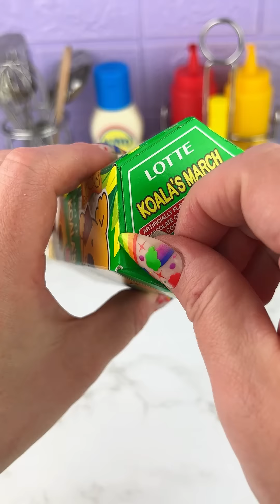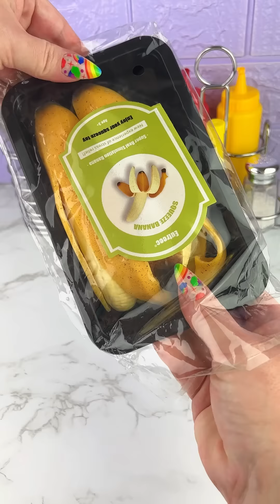Packing School Lunch with Fidget Toys (part 21) Satisfying Video ASMR!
Let's Pack Up this Fuzzy Fidget Lunch Box with a Bunch of School Lunch Themed Fidget Food and Slime That Look, Feel and Smell Like REAL Food!